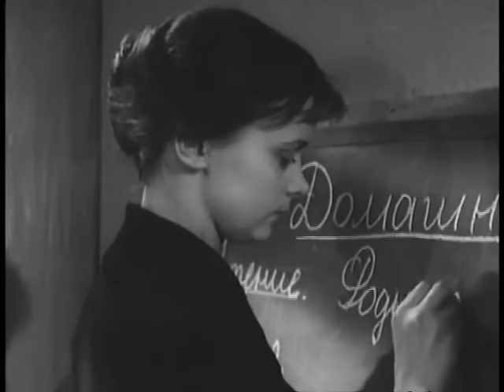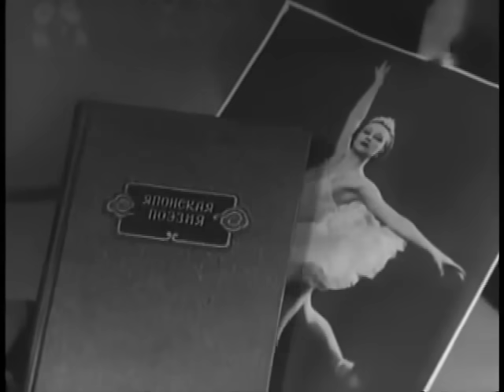Х/ф Мелодрама"До будущей весны" 1960г.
Для Веры — студентки Ленинградского пединститута, первая любовь вместо радости и счастья приносит разочарование — и достаточно было одного первого обмана, и раньше уверенная в себе девушка меняется, становится подозрительной и замкнутой.
Она не верит больше никому и бежит от людей — бросив институт, Вера с маленькой дочкой уезжает в глухую деревню где её никто не знает.

Производство Ленфильм
Премьера 29 апреля 1961
Жанр мелодрама

Режиссер Виктор Соколов
Сценарист Сергей Воронин
Оператор Семён Иванов
Композитор Надежда Симонян
Художник Иван Иванов (IV)
Актеры:
Людмила Марченко, Иннокентий Смоктуновский, Валентин Архипенко, Мария Призван-Соколова, Галина Васильева, Владимир Андреев, Николай Новлянский, Кларина Фролова-Воронцова, А. Яценко, Игорь Богданов (III), Вова Бойцов, Лена Папп, Оля Юдина